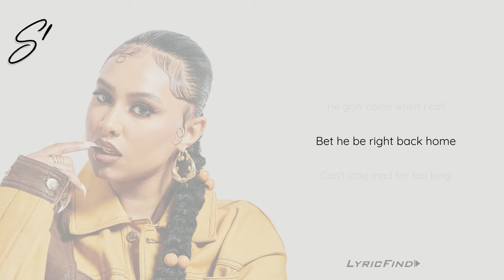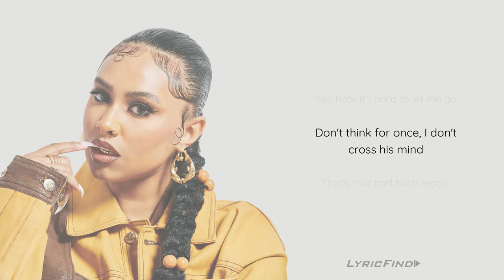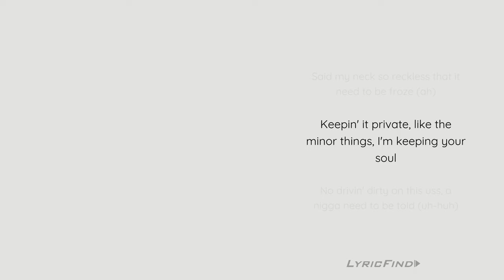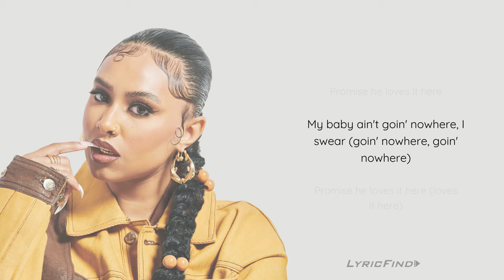Shantel May - Love It Here (Official Lyric Video) ft. Lola Brooke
LYRICS:
Love it here
Love it
He love it when I’m here
Love it, he love it when I’m
So now you know
So now
Love it here
you love it, love it
Love it when you here
Love it, love it when you

He gon’ come when I call, bet he be right back home
Can’t stay mad for too long, ‘cause I got what he want
He gon’ text my phone when he ready, he might talk that sh- and go crazy
Toxic tendencies it’s complicated, don’t get it twisted that’s my baby

Don’t think for once, I don’t cross his mind
That’s that bad bi- magic, hard to breathe
without it
It be a cold night to see him break this habit
Our Love stories sure, but it's tragic
But he fell in love with the madness

He ain’t goin’ nowhere
Promise he loves it here
My baby ain’t goin’ nowhere, I swear
Promise that he loves it here, still here

He could say nothin’, he gon’ say he gon’ leave he ain’t budgin’
My try but he out of his mind, to him I’m not a dime of a dozen , its no discussion
It may be like that, got that good make his a- want to spin back
Yeah his energy I match that, you hate it’s hard to let me go

That’s that bad bi- magic, hard to breathe without it

It shouldn’t be that hard to keep them out our business (Nah)
And since you love it here so much, you should lick what’s in it (Hey, baby)
Taste like strawberries, sugar mixing in wit’ lemons (Uh huh)
Come to the studio, spit in it for 30 minutes (Tssss)
Caught a knockout wit’ this TKO, said my neck so reckless that it need to be froze (Ahhhh)
Keepin’ it private, like the minor things I’m keeping ya soul (Tssss)
No drivin’ dirty on this uss, a ni- need to be told (Uh huh)
Don’t be mad at me I just keep it gangsta (Gangsta)
Strategize my moves it make me feel safer (Safer)
I gotta reroute it, when you crashin’ out for gator (Crashin’ out for gang)
Smack anybody, you gon’ always do me that favor (Uhhh)

He love it, love it
Love it, when he here
He Love it, he love it
Said he love it, love it love it when you
So now you know, so now you know
You know, he love it when he here